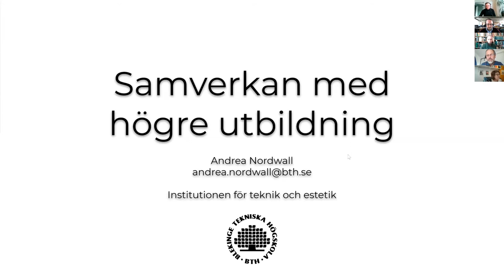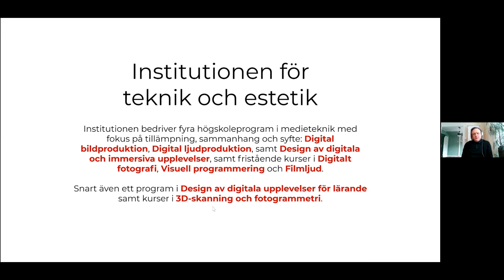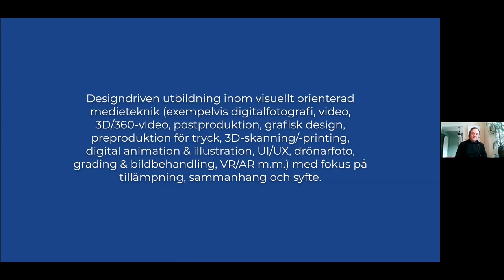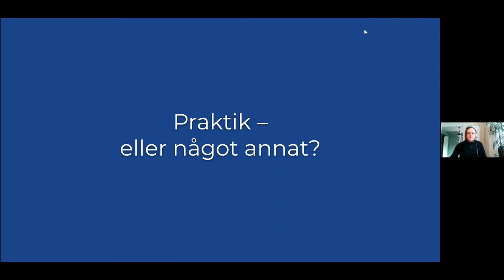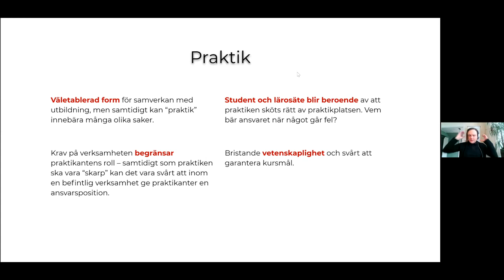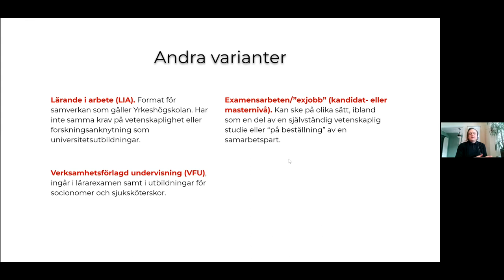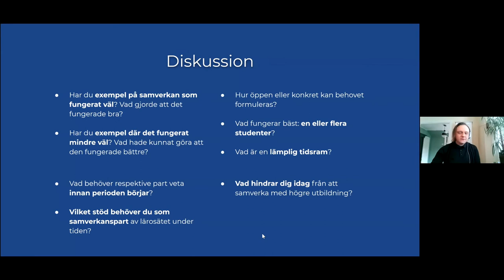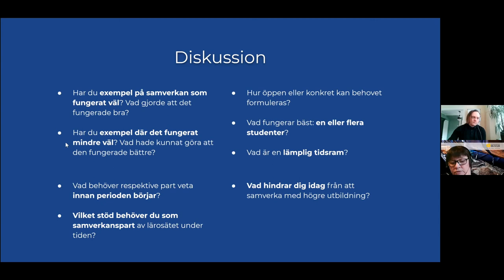Samverkan med högre utbildning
Andrea Nordwall från Institutionen för teknik och estetik på Blekinge tekniska högskola diskuterar hur samverkan kan fungera med högre utbildning, utifrån erfarenheter med praktik- och undersökningsbaserad utbildning. Finns det alternativ till praktik och exjobb och hur kan olika aktörers behov matchas.

 Tvärmedialt berättande innebär berättande över plattformsgränser, via olika medier. I centrum står alltid själva berättelsen. Oavsett teknik och tillämpningar.
Tvärmedialt berättande är ett brett och mångfacetterat område, som bäst förstås genom att studera dess praktiska tillämpningar. Under våren 2021 genomför därför Riksantikvarieämbetet en webbinarieserie och en digital berättarworkshop på temat Tvärmedialt och kreativt berättande, där deltagarna får möjlighet att ta del av ett brett urval av projekt där tvärmedialt berättande spelat en betydande roll.